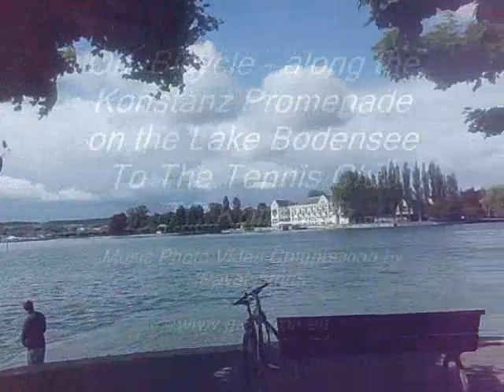Mit Fahhrad an der Promenade und zum TC Konstanz - Bicycle Tour Konstanz Promenade - Tennis Club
Schöner Radweg.. schöner Tag  bunte Farben starke Beine - Tennisclub am Ende ... Was soll ein Liebhaber der Kraft und Schönheit mehr verlangen... vielleicht noch ein Paar Bilder und Musik dazu.. und dann..
Abends alles zusammenbringen.. und etwas den Traumaugenblick des Vormittags in den Abends ausdehnen..
das war immer die Magie der Kunst und Dichtung und Musik...
und na bitte...hier ist das kleine Werk
Na kole to tensivyho klubu podej jezera v Kostnci
Krása síla bezva den pěkně rozjetý nohy a na konci cesty tenisovej klub..
co víc si může přát milovník krásy a síly a harmonie a tanečního pohybu a přesného úderu...
  Chcete to zkusit.. tak se přihlaste do my školy tenisu a jazyků u jezera v Kostnici..
 Soukromé kursy.. jeden den až celkej tejden pro děti, dospělé, začátečníky i pokročilé..
a k tomu výuky v němčině a angličtině a super okolí..
začátek od konce července az do říjná 2012... ubytování starva vlastní..

Pro přátele zdraví a jednoduchostí mužů něco připravit.. trénuje se a mluví se celej den.. česky i v cizí řeči.. na cestě vetšinou na kole...
Moje stránky tady jsou plný zajímavostí z mého světa.. tak kouknete. Jsou tu krásný kempy. pěkně vybavený... nebo penzióny.
Ceny rozumné - podle toho jak kdo to,mu rozumí. Tedy přiměřené Vaším výdělkům a mým potřebám. Kdo nabídne něco podobného v Česku, má to zadarmo.. skoro...třeba pobyt na farmě.. tenisový klub.. penzión v horách v zimě. Hledám stejně místo, kde bych tyhle kursy mohl rozjet v Česku. Tak pozorně koukejte, co umím.
Rozhodně nechci ztrácet čas povídáním o ničem V současnosti mě táhne umění, ve spojeni se sportem. Třeba i expedice  do divokých krajin s kuturni tradicí. Dělat filmy, reportáže a muziku k tomu o všem krásném a silném,co život oslavuje. Ne ale hlavně pro výdělek - chci krásu krajiny a sílu života cejtit naplno. A pořád se vylepšovat v pohybu a plnosti vnímání a prožívání a v širokosti záběrů v rozhovorech s bezva  lidma, co si nehrajou na intelektuály.Jako fyzioterapeut, tlumočník,  filosof, lingvista, literární vědec - jo vse jsem študoval asi tak 25 let na dvou uiniversitach a dokončit to nešlo, protože pořád život jede dál a to vyžaduje otevřenost studia i povolání. Jsem tedy i hobby -farmář a znalec lidí s 30ti letou zkušenosti v zahraničí. Jsem jistě dobrý partner na cesty...